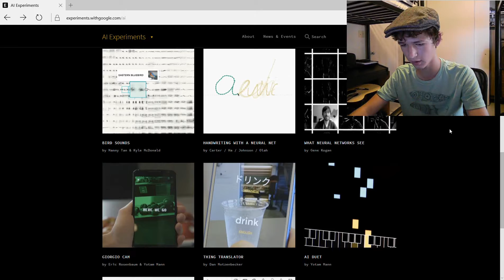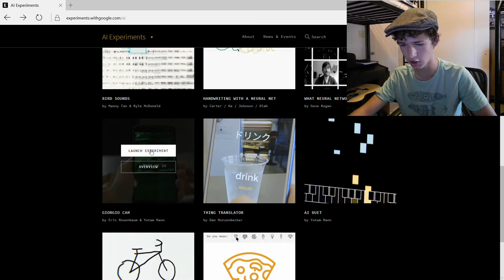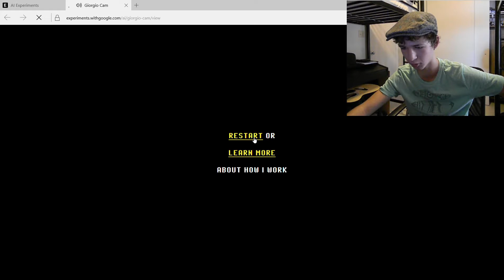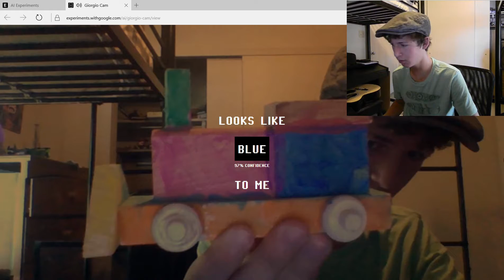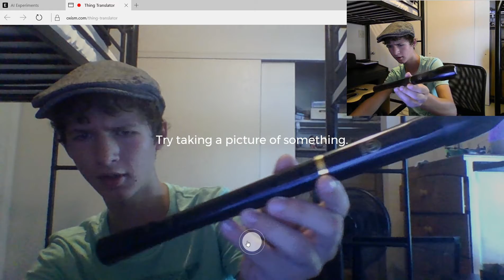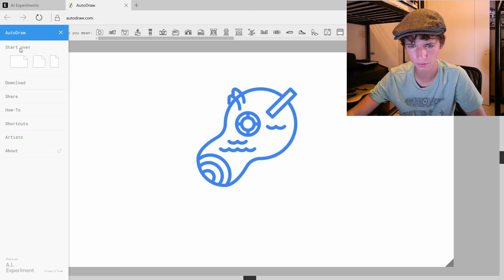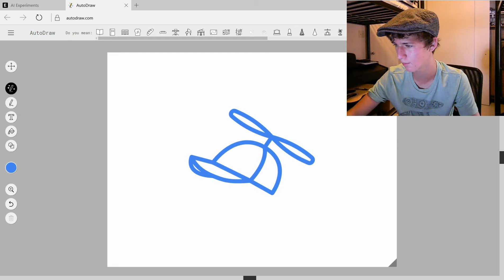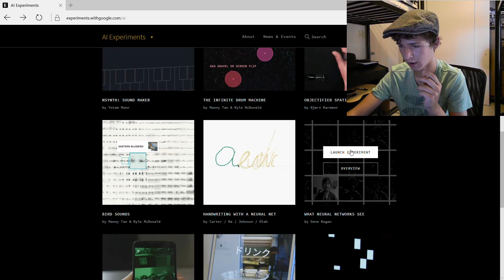Playing With Artificial Intelligence!!! // Random Stuff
The title pretty much sums it up! This is a great idea!

The Intro Music:
Song: Sunshine [Top Shelf Sounds Release]
Artists: Arian Palace